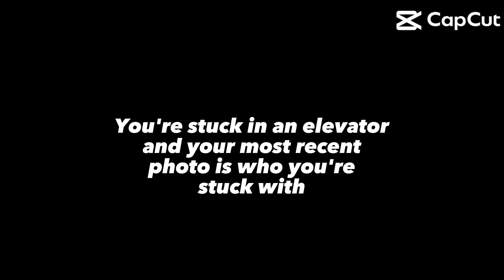Who are you stuck with￼